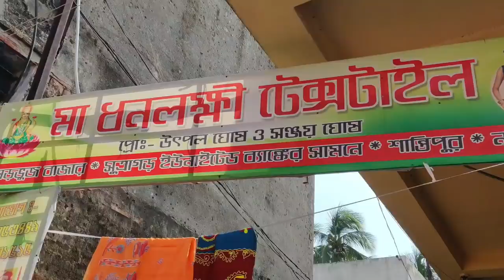ছাপা শাড়ী ৩০টাকায় | গোপন কথা ফাঁস করলো বিক্রেতা | ফাঁস হতেই লাইন লেগে গেলো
Prop
Utpal Ghosh

Howrah to Katwa লোকাল ট্রেন চাপতে হবে, গুপ্তিপারা নামতে হবে, নেমে গঙ্গা ঘাট থেকে নৌকা ধরে শান্তিপুর সেখান থেকে TOTO করে যেতে হবে নিচে দেওয়া ঠিকানায়।

Sealdah থেকে যেতে হলে -
Sealdah to Shantipur লোকাল ধরতে হবে, ট্রেন থেকে নেমে TOTO করে নিচের ঠিকানায় যেতে হবে -

Address
Sutragarh Gorerbazar, near UBI Bank
Santipur, nadia, West Bengal, india